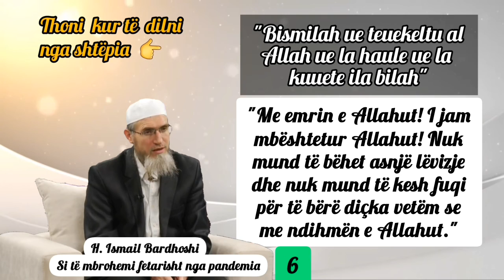Si të mbrohemi fetarisht nga pandemia (6) | H. Ismail Bardhoshi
Këshilla aktuale për t'u mbrojtur fetarisht nga pandemia | H. Ismail Bardhoshi